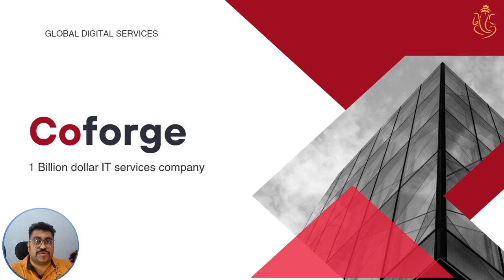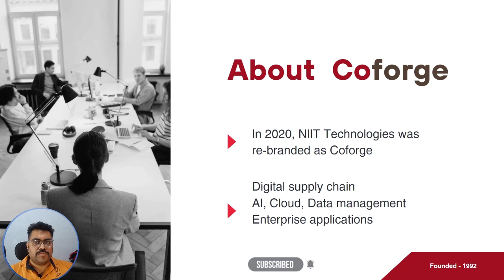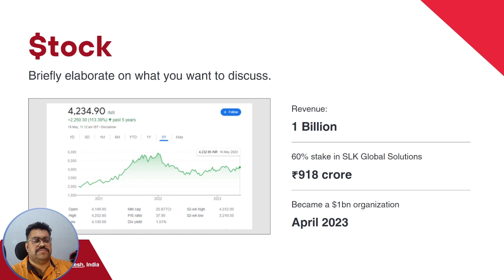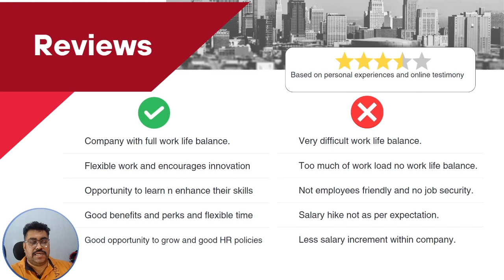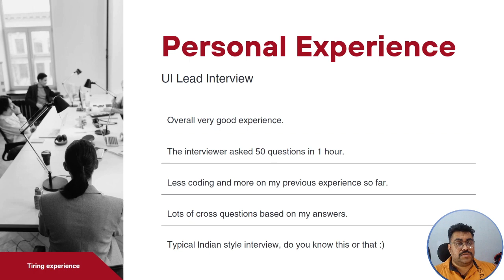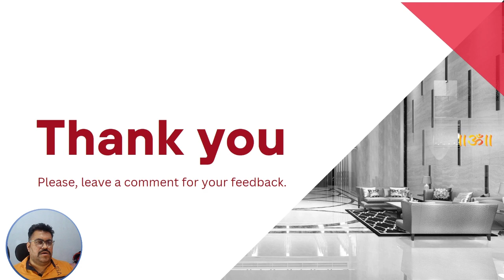Coforge NIIT Technologies - Review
NIIT Technologies Limited (NSE: COFORGE), a leading global IT solutions and services organization, announced that the company has begun operating under a new name Coforge Limited with a newly designed company logo .
coforge,
coforge interview questions,
coforge share latest news,
coforge share,

coforge company,

coforge ipad,

coforge share news,

coforge share target tomorrow,
coforge share latest news today,
coforge stock analysis,
coforge welcome kit,

coforge hr interview questions,
coforge qd results 2023,

coforge ipad news,